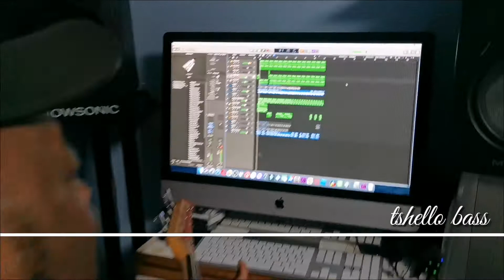HOIGEN EKWALLA INVITATION (COVER)